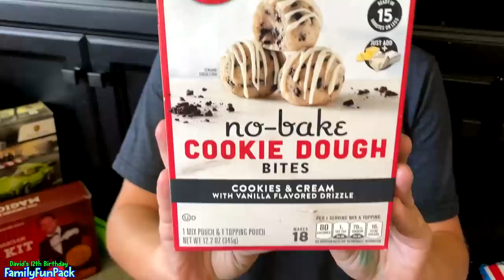David Turns 12 in Quarantine!!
My sweet David turned 12!!!  I can't believe my firstborn son is suddenly 12!  We went to California for birthday week (we have 5 birthdays in under a week in our family).  We are still on quarantine, but we had a pretty awesome day despite it!
If you like the balloons we used, it’s Zuru bunch-o-balloons!

Hi guys, I'm Kristine.  I am the documenter of all things fun that happen within my family!  Family Fun Pack is my family of 8 who love to travel and live life to the fullest. With new videos posted regularly, you are sure be entertained on our channel.  We will share with you our daily adventures and milestones through my eyes. Besides traveling, we love to do challenges, cook new foods, try new experiences and more!  I offer parenting advice each Monday in my Mommy Monday vlog. I also share my parenting style along the way in my other vlogs, but I like to do it in a more subtle way, by showing it rather than saying it.  Our videos are authentic family fun. Thanks for following my journey though parenthood as a mom!